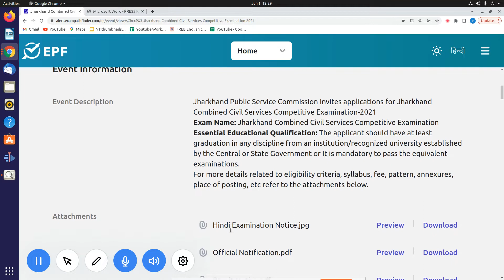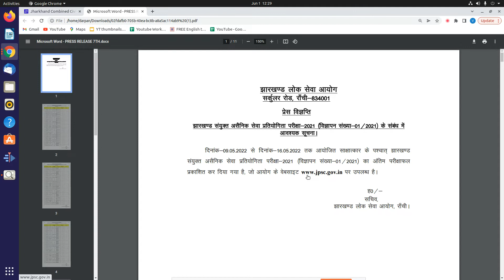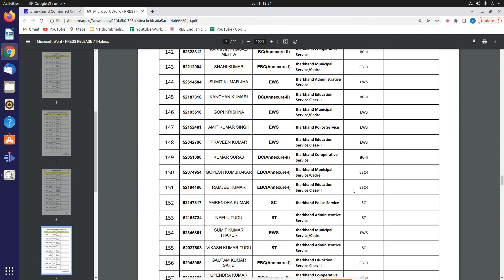JPSC || Jharkhand Combind Civil Services Competitive Examination 2021 || Final Result Declared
This video is all about the information Of result declared by JPSC

JPSC ka final result 2021
JPSC write up details 2021
JPSC result details 2021
Combined civil services exam jpsc rresult 2021